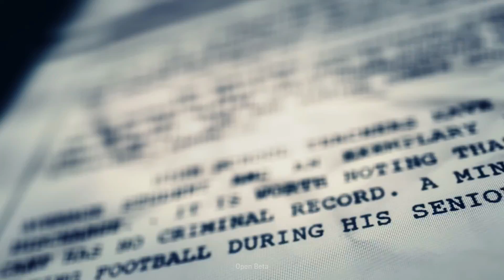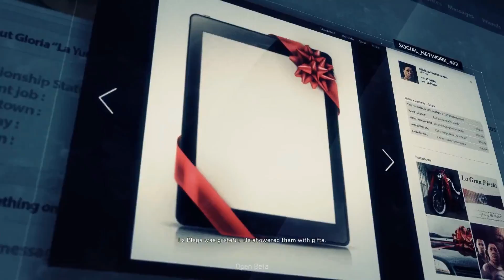Tom Clancy's Ghost Recon Wildlands open beta Bolivia part 2